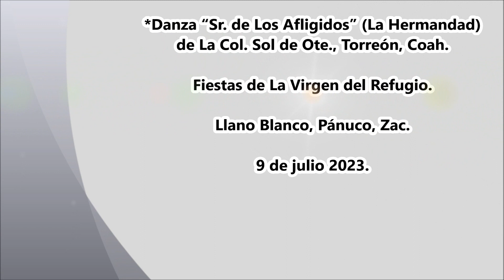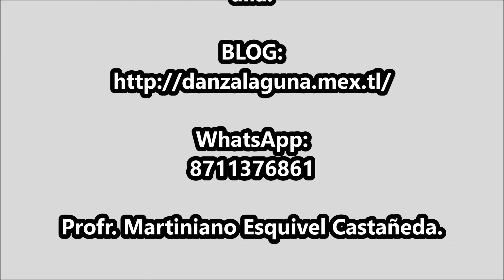Danza “Sr. de Los Afligidos” (La Hermandad) de Torreón, Coah. En Zacatecas.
Fiestas de La Virgen del Refugio en Llano Blanco, Pánuco, Zac. el 9 de julio 2023.
*Danza “Sr. de Los Afligidos” (La Hermandad) de La Col. Sol de Torreón, Coah.